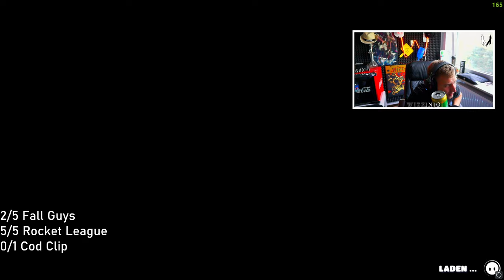Hitzige Fall Guys Runden mit Maestus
🎮SETUP🎮

Gönnt euch.